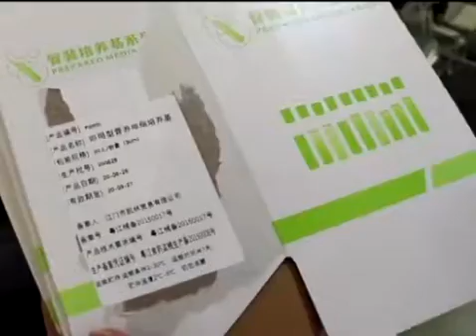Labeling Machine with Higher Bag Loadder